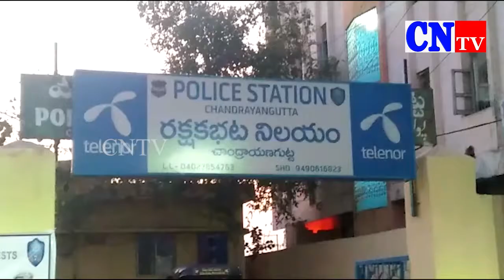హైదరాబాద్ చంద్ర‌యాన్ గుట్టలో దారుణం 21 సంత్సరాల యువ‌తిని కిడ్నాప్ చేసిన దుండగులు - CNTV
హైదరాబాద్
పాత బ‌స్తీ చంద్ర‌యాన్ గుట్ట  పోల‌స్ స్టేషన్ ప‌రిధిలో దారుణం
21 సంత్సరాల యువ‌తిని కిడ్నాప్ చేసిన దుండగులు
కిడ్నాప్ చేసింది బాదిత యువ‌తి ప్రియుడు గా అనుమానిస్తున్న యువ‌తి త‌ల్లిదండ్రులు
యువతి ఆచూకీ కోసం పోలీసులు రెండు బృందాలుగా విడిపోయి గాలింపు చర్యలు చేపట్టారు..